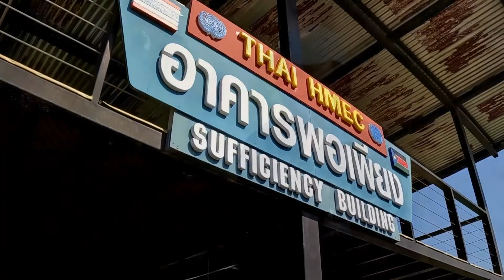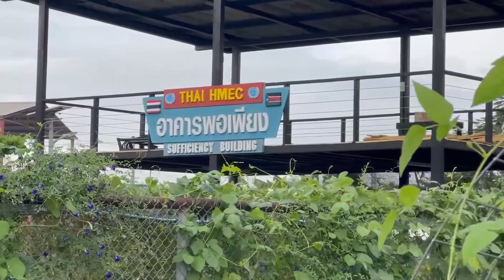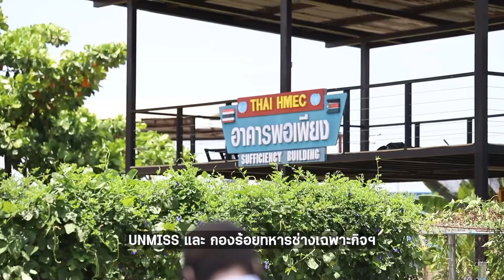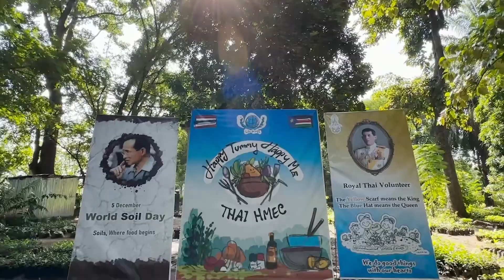ภารกิจของทหารไทยในการรักษาสันติภาพ ที่สาธารณรัฐเซาท์ซูดาน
ภารกิจของทหารไทยในการรักษาสันติภาพ ที่สาธารณรัฐเซาท์ซูดานยังคงเดินหน้าต่อไป ในบทบาทการส่งเสริมสันติภาพ และการช่วยฟื้นฟูสังคม ด้วยการน้อมนำหลักปรัชญาของเศรษฐกิจเพียง สู่แผ่นดินเซาท์ซูดาน